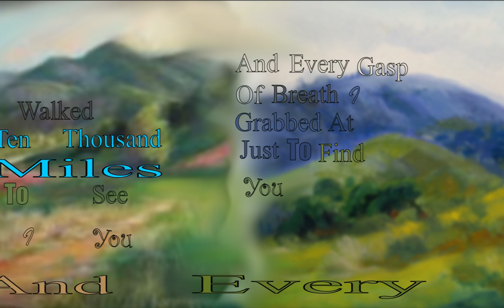Typographic Experiment take 2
Take 2 of my attempt new text color, type, and looks a bit better in my opion, though still speed up despite being longer with fade.